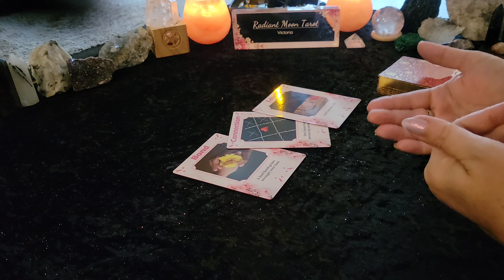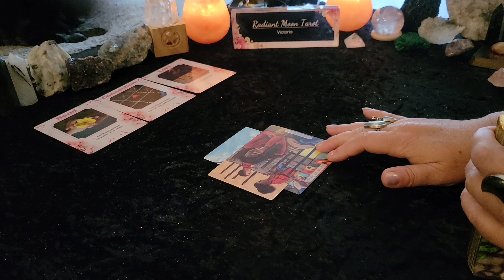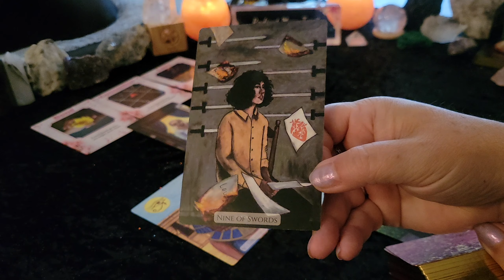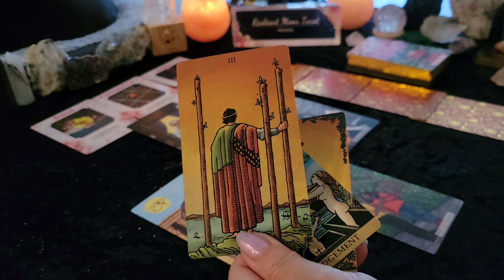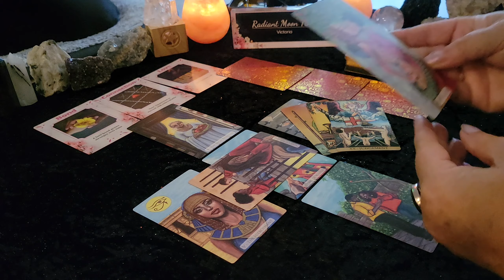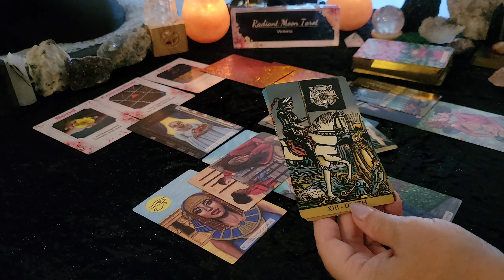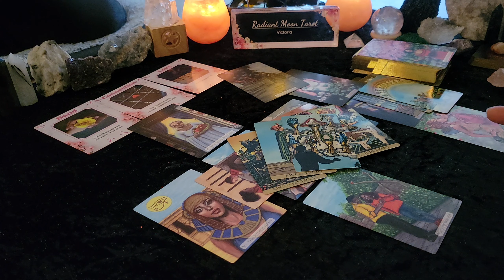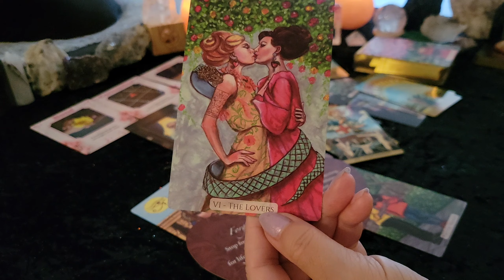♋️CANCER 💞MASSIVE TRANSFORMATION! USE YOUR MAGIC TO CREATE POSITIVE CHANGE ❤️LOVE Reading JULY 2023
This is your JULY 2023 LOVE Tarot & Oracle Card Reading for all CANCER Sun, Moon, Rising & Venus Sign Couples.

Lovers Oracle
Modern Love Tarot
Soul Connections Oracle
Promo links:

Victoria XOXO